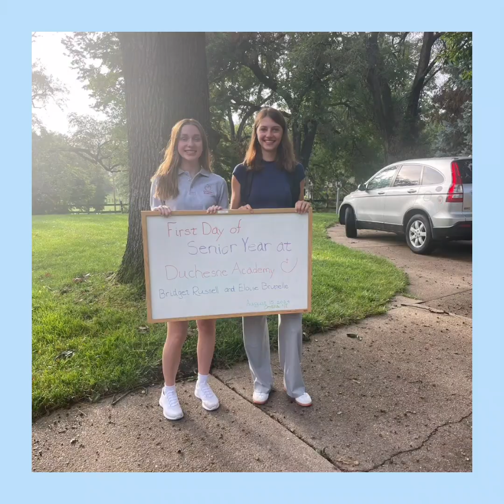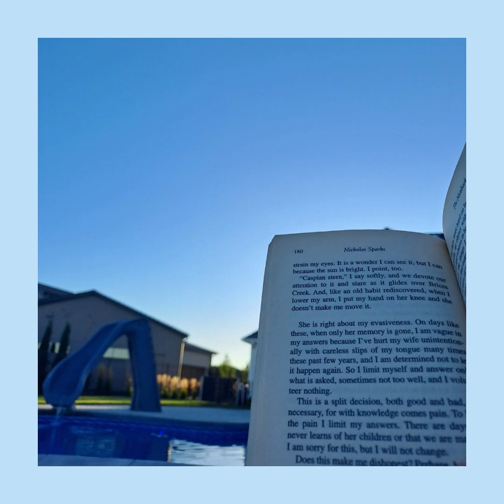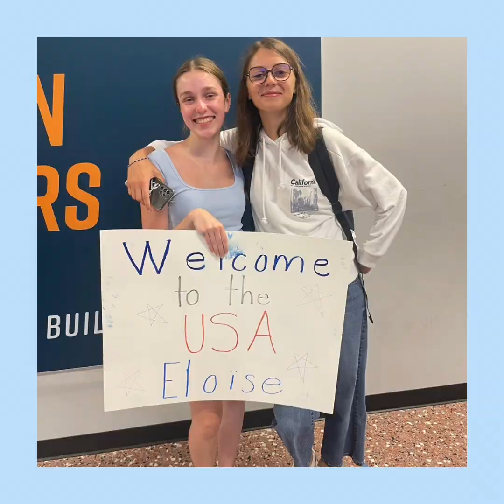Mobilité individuelle Sacré-Cœur - Eloïse (Omaha, août 2024)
Le Sacré-Cœur d'Amiens fait partie d'un réseau de 170 établissements dans le monde et et offre la possibilité de participer à des échanges avec un(e) élève dans un de ces établissements pendant une période de deux ou trois semaines (ou plus). En échange, l'élève reçoit un/une élève chez lui.
Tous les élèves du Lycée général et technologique et du Lycée professionnel de la seconde à la terminale peuvent postuler.
Eloïse, élève de 1ère en 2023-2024 est allée au Etats-Unis dans le Nebraska. Découvrez son témoignage en vidéo...